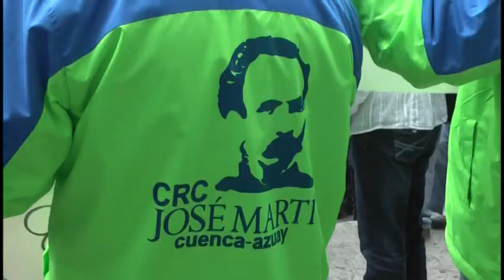Militantes de País recibieron a Leonando Berrezueta con gran algarabía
En su arribo a la ciudad de Cuenca, Leonardo Berrezueta secretario general de gobierno puso de manifiesto su compromiso con los azuayos al  ser  primer opcionado dentro del movimiento Alianza País hacia la candidatura por la prefectura del Azuay...